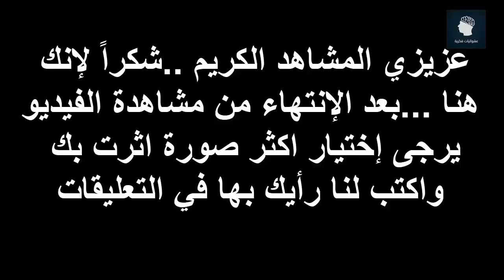خمسون صورة ذات معاني مذهلة تشرح لك الواقع الذي نعيش فيه #25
عشوائيات فكرية – المتعة والفائدة في آن واحد

صور تشرح الواقع